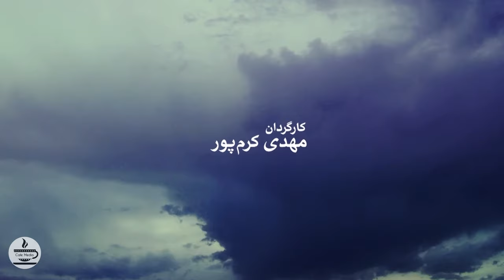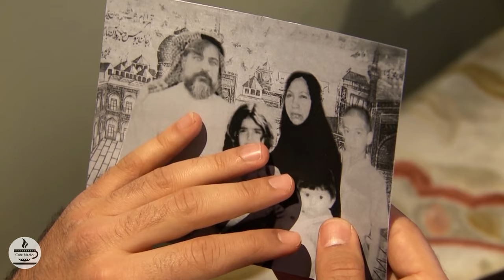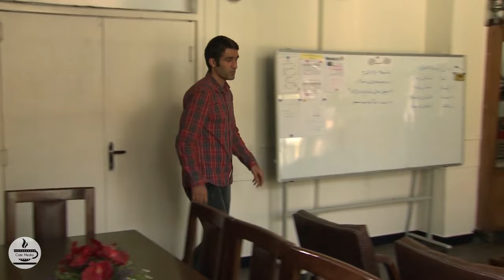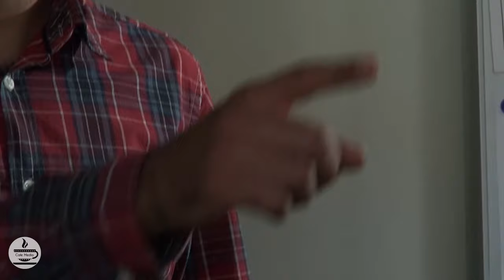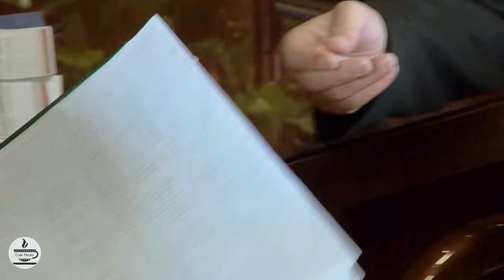سریال سال های ابری - قسمت 14 | Serial Salhaye Abri - Part 14